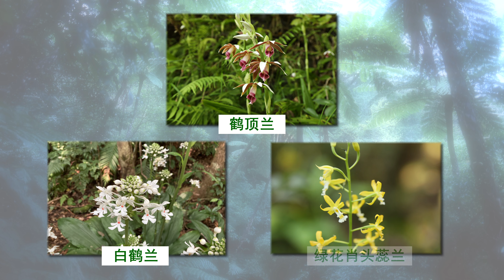金作原4k中文30秒钟。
金作原（中文）。
在奄美大岛，您可以体验享受生态旅游的一部分。 这段视频就是 "金作原"。